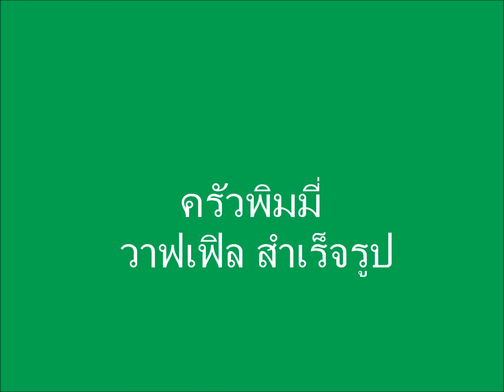ครัวพิมมี่ วาฟเฟิลสำเร็จรูป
วันแม่น้องพิมมี่กะน้องแพรไปหาย่าเล็กกัน ทำขนมกินหลายอย่าง พี่เทรดดี้กะพี่เจนนี่ก็ไป สนุกมากค่ะ   วันอาทิตย์ที่ 11 สิงหาคม 2556